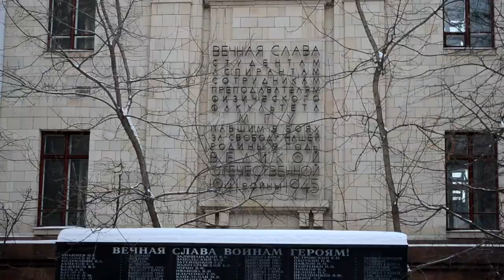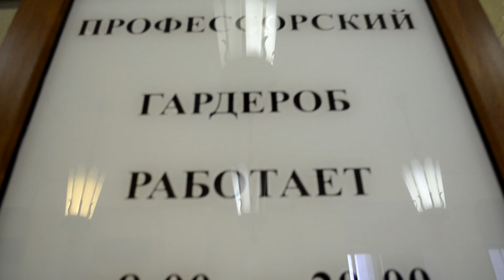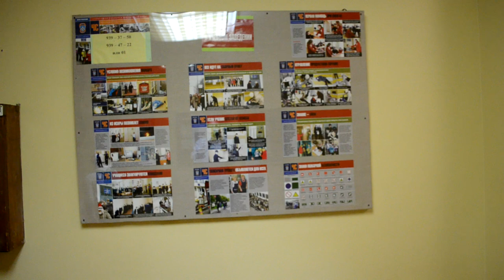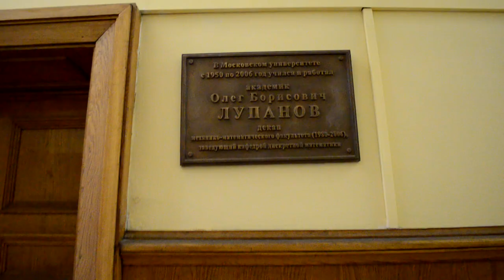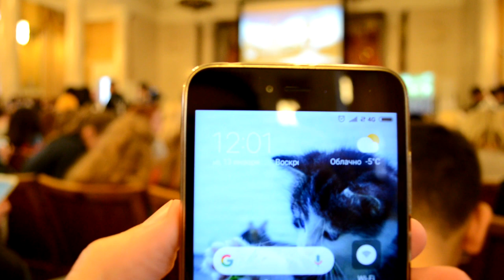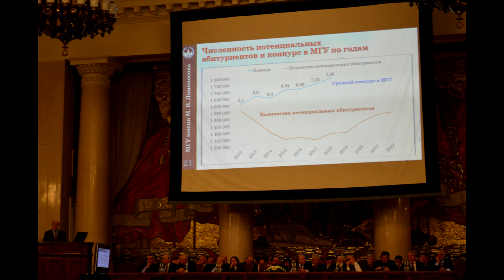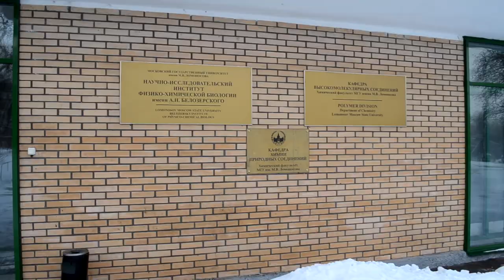День открытых дверей МГУ 2019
МГУ снаружи и внутри в день открытых дверей МГУ 13 января 2019